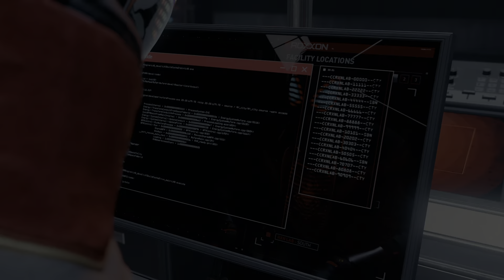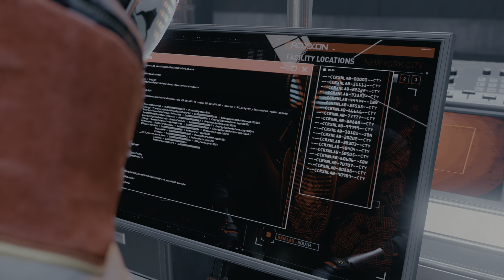Marvel's Spider-Man: Miles Morales PS5 PART 4